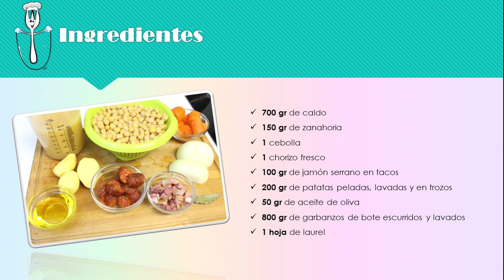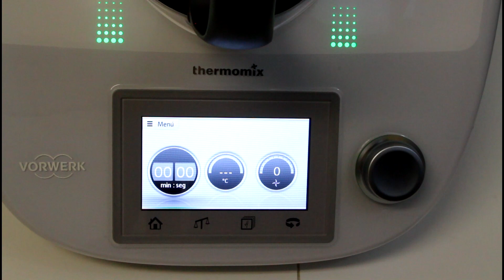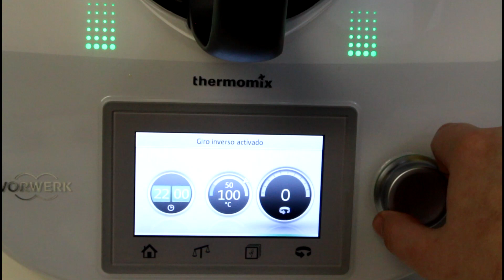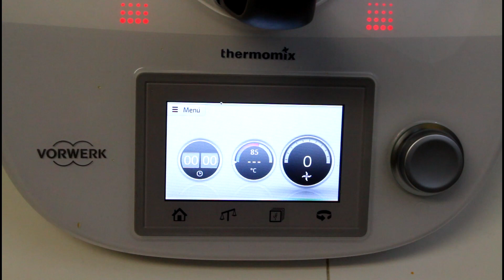Potaje de garbanzos con Thermomix | Receta fácil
Prepara con tu Thermomix un delicioso potaje de garbanzos fácil, sencillo y nutritivo.

·Ingredientes:
700 gr de caldo de pollo, carne, verduras o cocido
150 gr de zanahorias peladas y en trozos
1 cebolla en cuartos
50 gr de aceite de oliva virgen extra
1 chorizo fresco
100 gr de jamón serrano en taquitos
200 gr de patatas peladas, lavadas y en trocitos
800 gr de garbanzos de bote escurridos y lavados
1 hoja de laurel